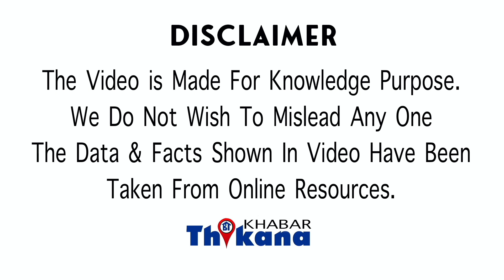Mumtaz के लिये तो Tajmahal बना दिया पर खुद का मकबरा बनाने का ख्वाब क्यों अधूरा रह गया Shah Jahan का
Exclusive | Mumtaz के लिये तो Tajmahal बना दिया पर खुद का मकबरा बनाने का ख्वाब क्यों अधूरा रह गया Shah Jahan का